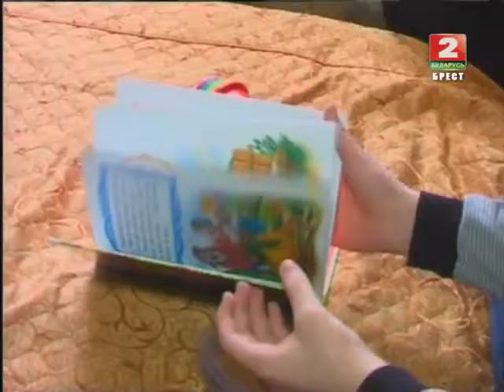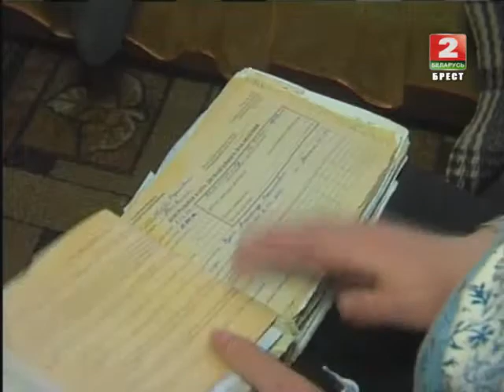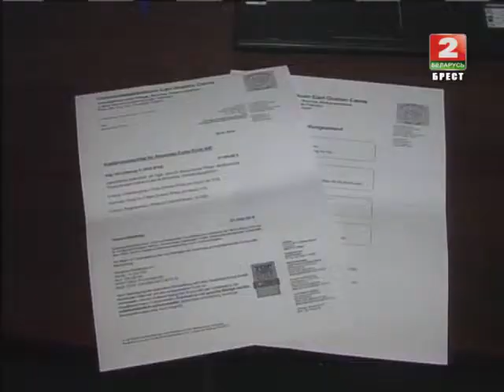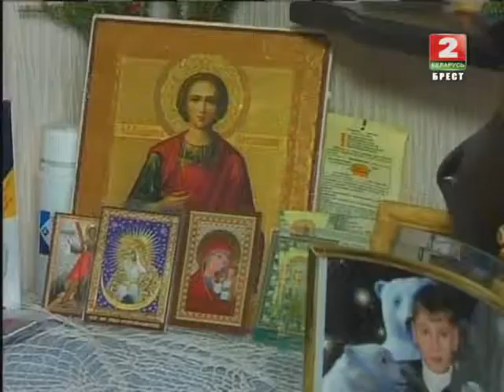Александр Фурса. Нужна помощь!